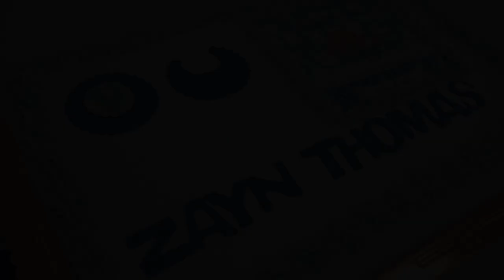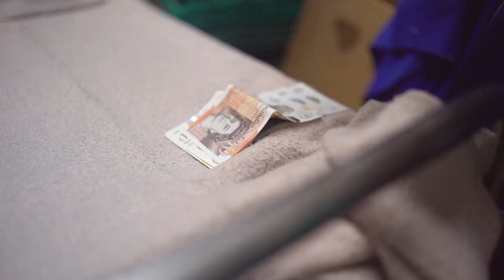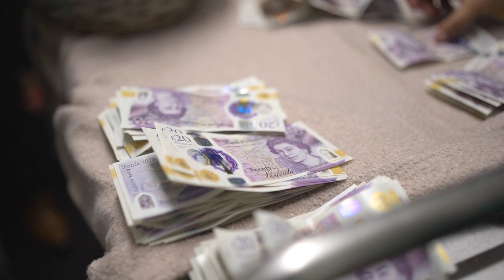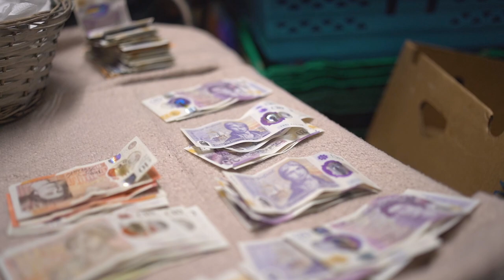2.časť Sv. Krst - Zayn Thomas {Gipsy Kalo - Martin Poráč} 2022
Sv. Krst Zayn Thomas Kešeľ
29. Október 2022
Derby,UK
TANCOS BROS PICTURES
fb. Pavol Tancos